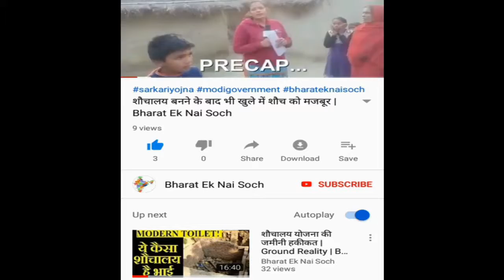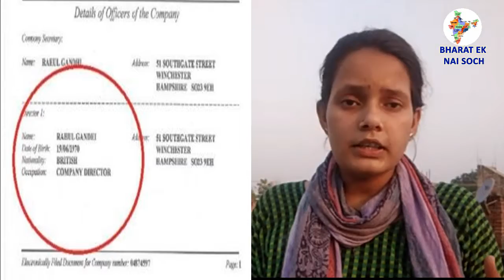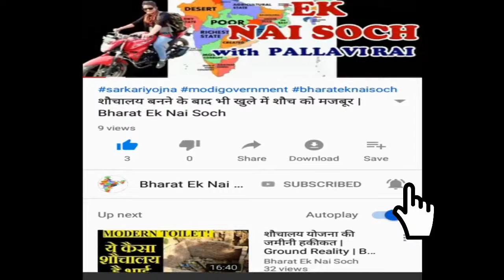Is Rahul Gandhi not an Indian ? Bharat Ek Nai Soch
Is Rahul Gandhi not an Indian ?
BHARAT EK NAI SOCH is leading Youtube media channel. We cover BREAKING NEWS, SPORTS NEWS, POLITICAL NEWS from all over world. We also cover FUNNY CLIPS, VIRAL VIDEO, AMAZING FACTS on over Channel. Our best Team always try to give provide quality news and facts to our viewers. We Care for your demand. So keep stay with us as we do hard work daily over day and to night to cover all topics and to provide latest news.